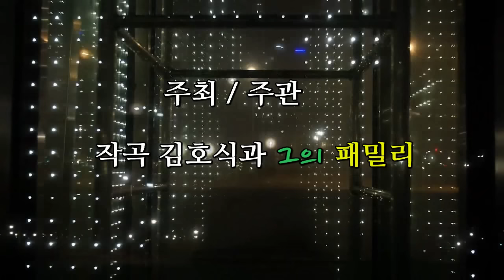가수 이태성 /당신과 둘이라면 / 작곡가 김호식과 그의 패밀리들 / 제작 대한예술인협회